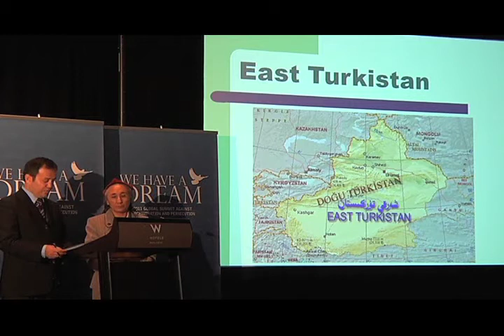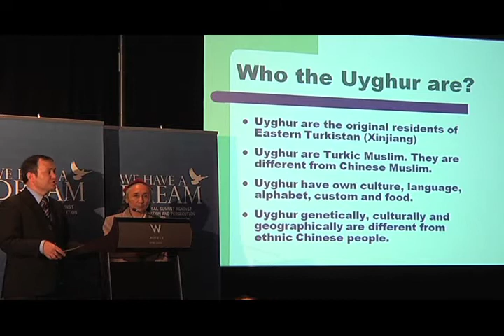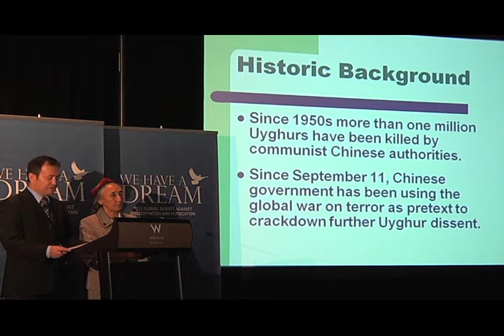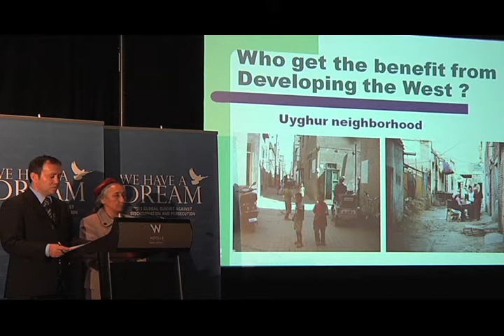Women of Courage: Rebiya Kadeer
Rebiya Kadeer, Uyghur dissident and former political prisoner speaks at the Global Summit against Discrimination and Persecution: "China's Persecution of its Uyghur Muslims"